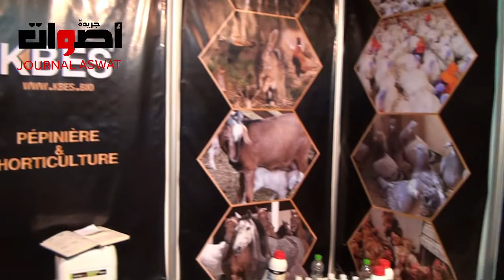شركة كابيس ضمن مشاركتها في المهرجان الوطني للمراعي بتزنيت